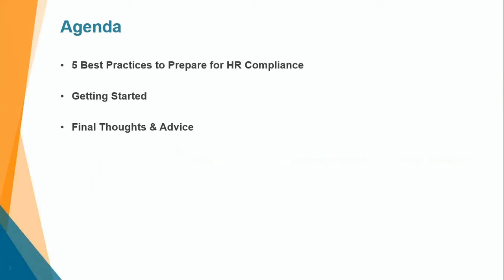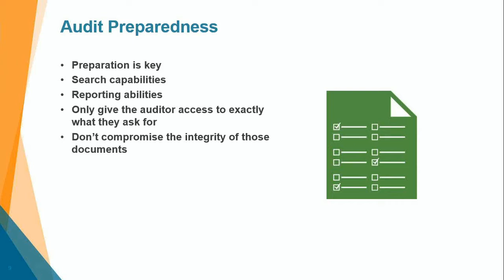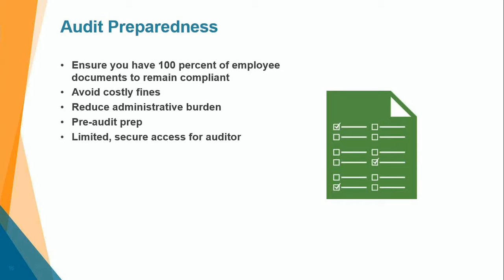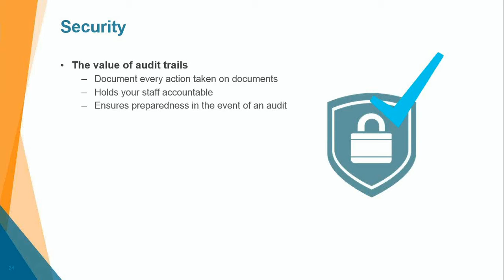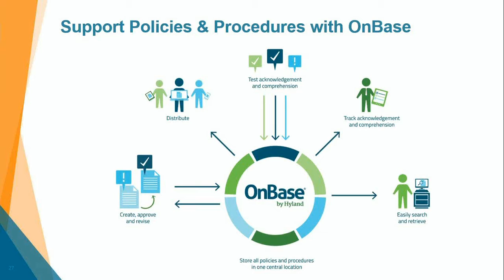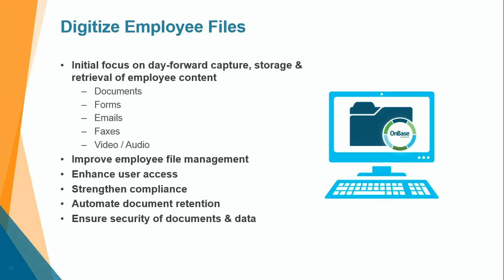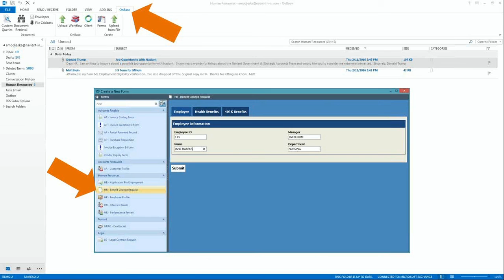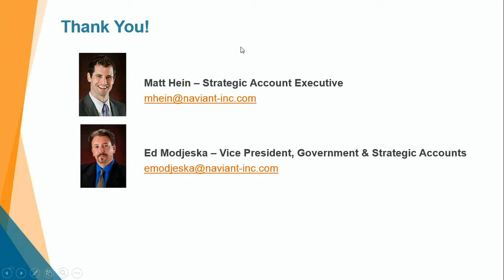Human Resources Compliance - Best Practices & Procedures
Managing talent and employee lifecycles can be challenging, but HR compliance is often the area that keeps HR professionals up at night.
Paper-based HR departments with manual HR procedures remain commonplace in 2016, but many organizations are quickly pursuing an enterprise information platform such as OnBase to manage HR content electronically and efficiently. Join us for this upcoming 30-minute webinar where we’ll focus on some of these key ideas.

Within this webinar, you’ll learn about:
   -  Disaster Recovery
   -  HR Audit Preparedness
   -  I-9 Compliance
   -  Security
   -  HR Policies & Procedures